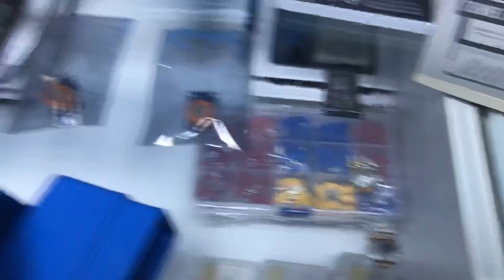Bro Gamer Direnc.net’te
Selam Bro'lar! Kısa İstanbul serüvenimiz sürerken, biraz şu elektronik sevdamıza da dokunalım dedik. Aslında Direnc.net'in yerini bulmam biraz şans eseri oldu ama o " yazısını gördüğüm an gözlerim nasıl açıldı bilemezsiniz! Orada bize Muzaffer Ağabey eşlik etti. Kendimize biraz kaynak kitap, biraz sensör, biraz aksesuar ve bol bol direnç aldık! Hep oynamakla olmaz Bro'lar! Neden kendi joystick'imizi tasarlamayalım ki?